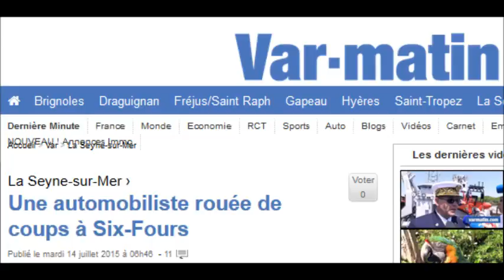Six-Fours (83) : une automobiliste rouée de coups de poing par deux jeunes